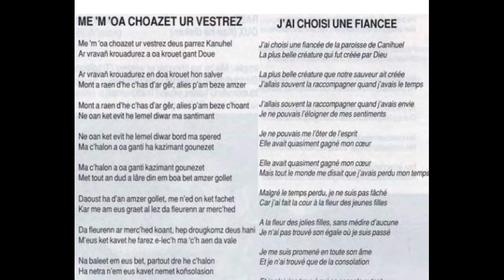Albéric Le Graet & Sylvain Le Roux - suite plinn_Ton Simpl : Me 'm' oa choazet ur vestrez (1997)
Various - Fest-Noz en Trégor (Bro Dreger IX) (1997)